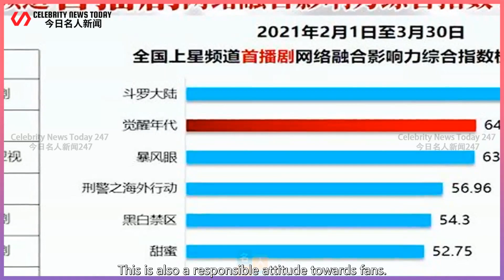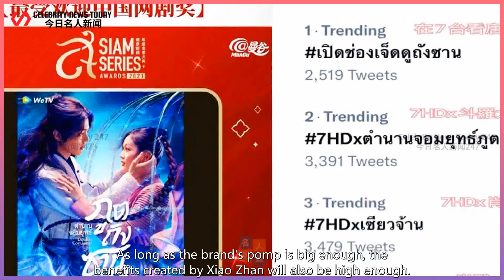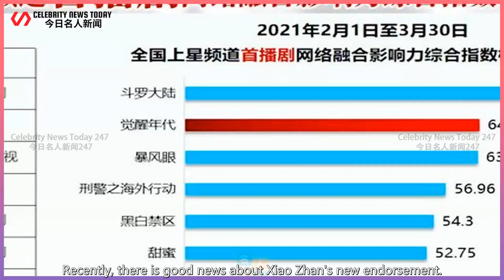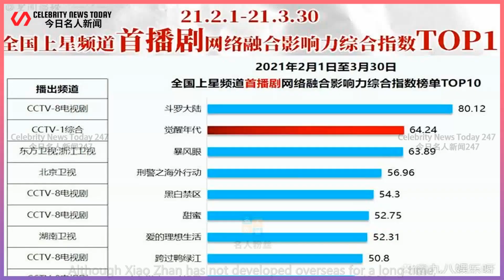"Peter Pan" got his wish, Xiao Zhan's new brand was officially announced, and "Douluo Continent...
Celebrity News Today 247 2022/02/21 : "Peter Pan" got his wish, Xiao Zhan's new brand was officially announced, and "Douluo Continent" achieved excellent overseas results ...
 Because Xiao Zhan has successively unlocked the identities of many brand spokespersons,  This also